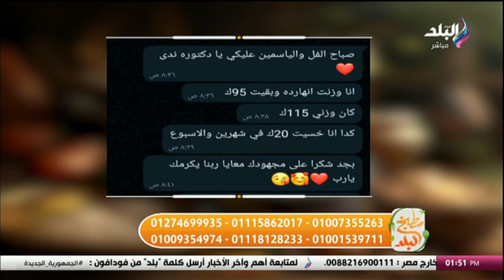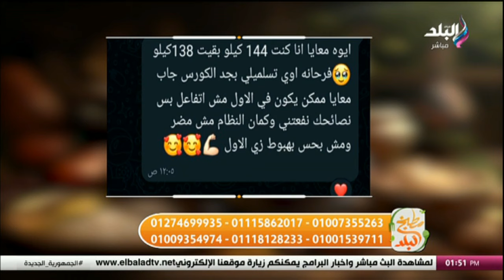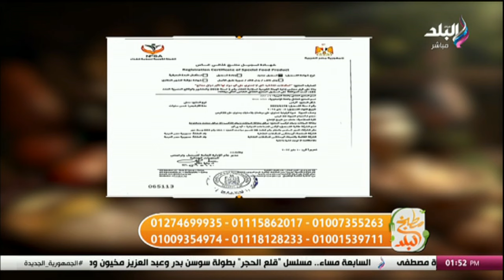تحضير فتة اللحمة على طريقة الشيف سارة سمير.. مطبخ البلد الحلقة الكاملة 25/5/2024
حلقة اليوم 25 مايو 2024 من برنامج مطبخ البلد وفيها طريقة تحضير لحمة الفتة، والراعي الرسمي للعيد الكبير.. شوفي مقادير فتة اللحمة، و خبيرة التغذية العلاجية هند حسن في ضيافة مطبخ البلد مع سارة سمير

ـــــــــــــــــــــــــــــــــــــــــــــــ